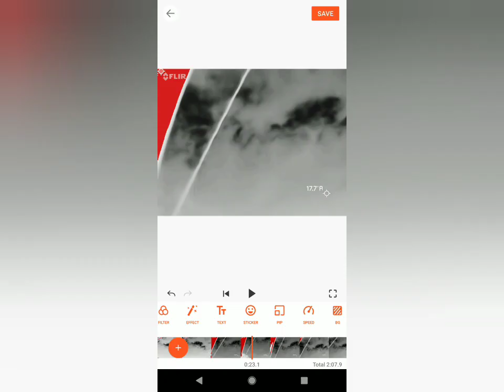June 15th craft 4 those interested